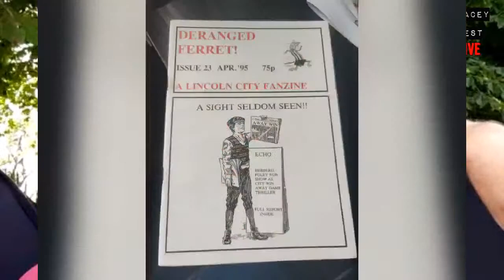Hartlepool, Lewis Fiorini, transfer catch up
Just an afternoon chat about Lincoln really